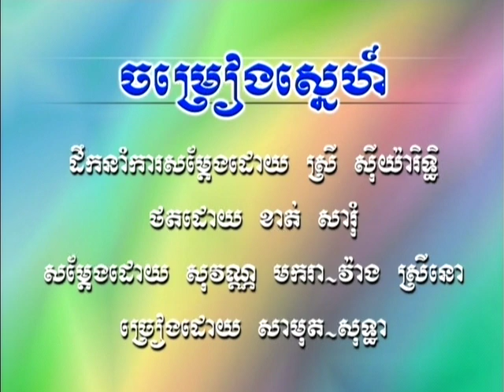១៧- ចម្រៀងស្នេហ៍ ច្រៀងដោយ សុិន សុីសាមុត - រស់ សេរីសុទ្ធា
ចម្រៀងពីសង្គម ចម្រៀងមរតកពីដើម  ចម្រៀង សុិន សុីសាមុត - រស់ សេរីសុទ្ធា